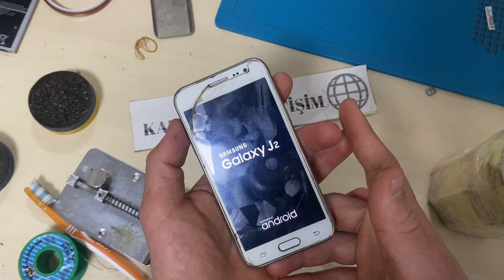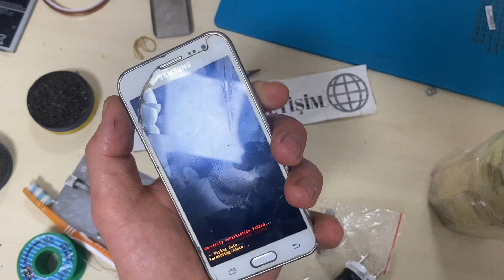Android Cihazlarda ekran ve pin şifresi nasıl kırılır!